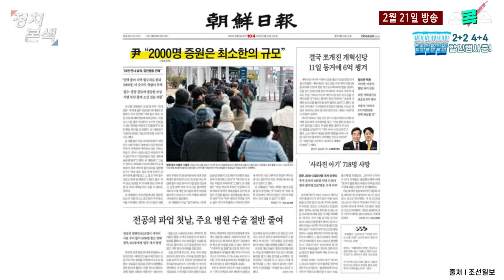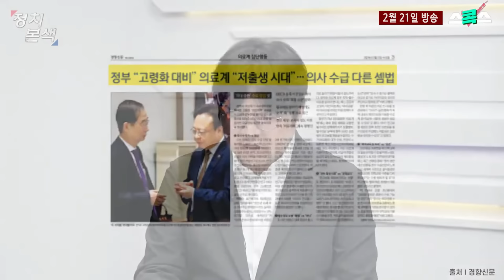[핫토막] 수술실 운영 중단, 목숨 위협받는 환자들 그래도 대통령은 ‘불가피한 선택’ 대통령 자리보다 목숨이 소중하다 외쳐야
■진행 : 최경영

[1부] '스콕스'
김성완 시사평론가 / 김민하 시사평론가
1. 물러서지 않는 윤석열 vs 멈추지 않는 의사들
2. 각자도생 이낙연-이준석 어디로 가나?
3. 비명들 집단 탈당?...탈당하면 어디로?
4. 잡음 없다는 국민의힘 공천, 멋도 없다?

정치본색 라이브 방송 | 매주 월~금 오전 8시 30분~

​​📌🍐도라지배 실속 진액 100포 특가 할인!! 25,900원🍐